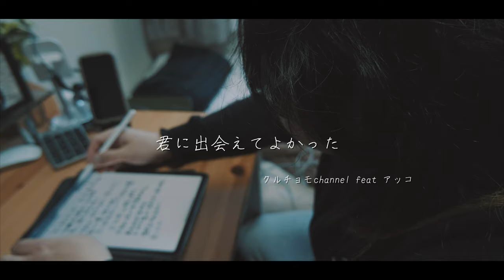君に出会えてよかった【MUSIC VIDEO】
【君に出会えてよかった】

作詞作曲：井出踝
AGt：チョモLaラテ
Piano＆Strings：アッコ

限りある時の中で君と笑い 共に歩いたね
僕が存在する意味を君がいつも照らしてくれた

笑顔が素敵な人 優しい人 楽しい事好きな人
思い出せば 笑顔の君ばかり でもずっと戦ってたんだね

初めて君と話したあの日を 今でも覚えている
あれからどれだけ  時が経っても 変わらない気持ちがある

君に出会えてよかった 君と笑えてよかった
これからも一緒にいて
君に貰ってばかりの元気を今届けたい
この歌に込めて

僕に何ができるのかな？とても無力だけど
そうだ 君が好きでいてくれた 歌で伝えたい

君が隣で笑ってくれるだけでいいから
この歌を聴いて

僕につられて君が 笑ってくれるのならば
いつまでも笑わせるから
君を蝕む何かを 消し去ってあげたいのさ
さぁ手を繋ごう

この歌に込めて
世界でたった1人の君に出会えた事を
僕は誇りに想う
LaLaLa…